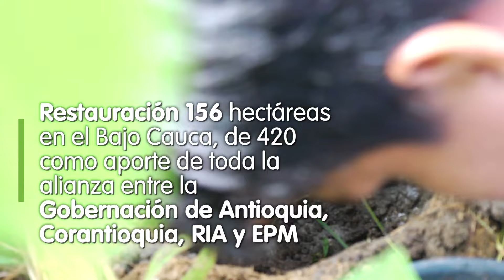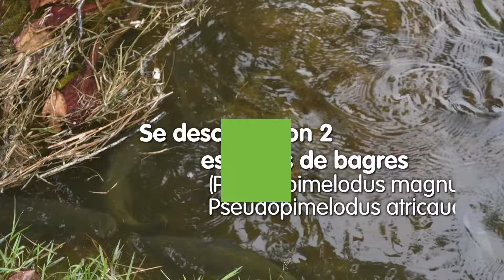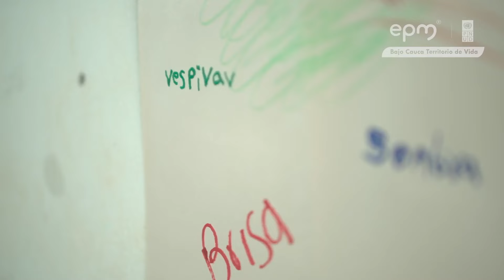Inversion de EPM Hidroituango en el municipio de Caucasia